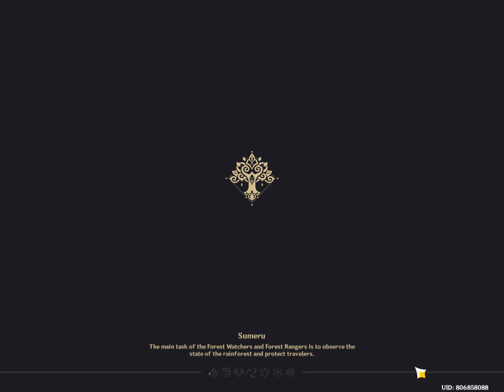Genshin Impact daily commission:Day719 Join.Day 63 FOCALORSAhaver.